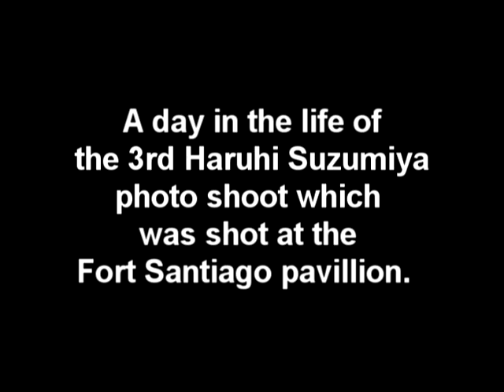Cscentrl's Brigade Preparation.